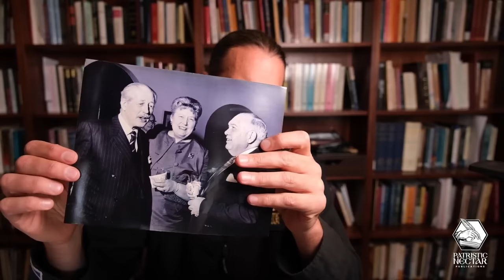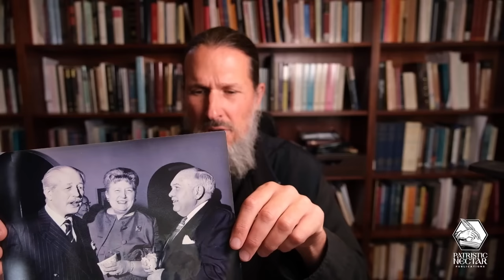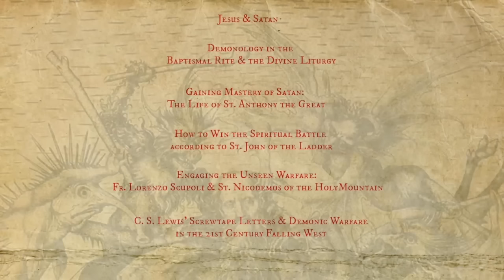The Conscience at Death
Our Newest Lecture Series:
Demonology: Understanding & Winning the Spiritual Battle

The study of the Church’s demonology is a part of basic catechism and Christian instruction. The Scriptures are replete with teaching on the dark powers. Additionally, it is impossible to appreciate the magnitude of the saving deeds of our Savior, the Lord Jesus Christ, without understanding how He, and He alone, has conquered Satan and destroyed his works. Lastly, Christians are called to fight and win in the spiritual war, and for this reason, it is essential that believers understand their enemies and their tactics. Toward this end, Father Josiah presents in these lectures in-depth studies of the Scriptures, Divine Services, and pedagogy of great saints and teachers on the subject of Satan and spiritual battle.

Lecture titles include:

Lecture #1 Jesus and Satan

Lecture #2 Demonology in the Baptismal Rite and the Divine Liturgy

Lecture #3 Gaining Mastery of Satan: The Life of St. Anthony the Great

Lecture #4 How to Win the Spiritual Battle according to St. John of the Ladder

Lecture #5 Engaging the Unseen Warfare: Fr. Lorenzo Scupoli and St. Nicodemos of the Holy Mountain

Lecture #6 C. S. Lewis’ Screwtape Letters and Demonic Warfare in the 21st Century Falling West

———SOCIAL MEDIA———

1) Spread the Word - tell your family and friends about Patristic Nectar. Share Patristic Nectar website links to content you have enjoyed. A personal invitation is the number one way the Church grows. Tell a friend to "Come and see!"

2) Make a Donation -Patristic Nectar is a small non-profit ministry with a big vision for expanding access to Patristic Orthodox teaching throughout the world. Since our establishment in 2010, we have made steady progress but there is so much more we could do. With funding, we can work to make our ministry vision a reality.

3) Pray For Us - remember us in your prayers, asking that the Lord strengthen, help, and direct us according to His divine will.